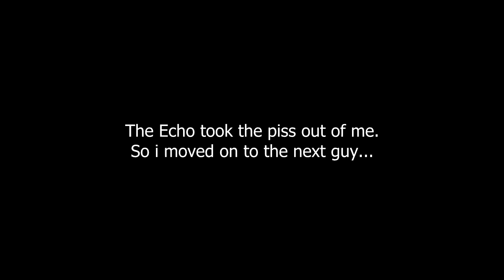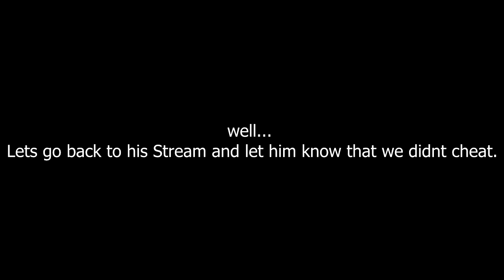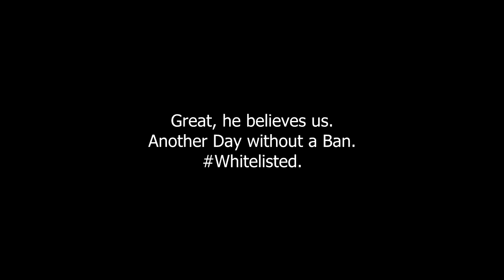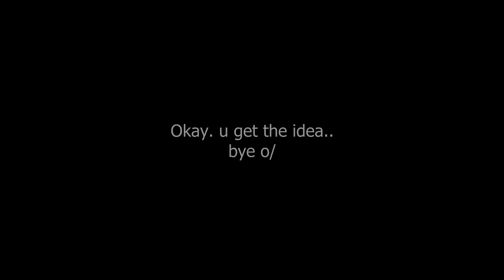I saw a Cheater today actually :o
this channel is deprecated. new videos/streams on this channel Streamerers